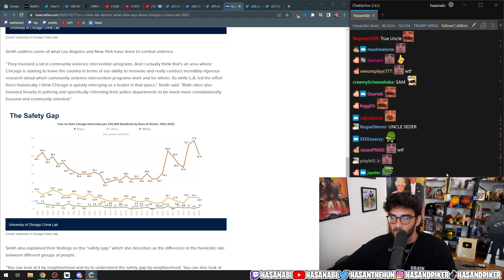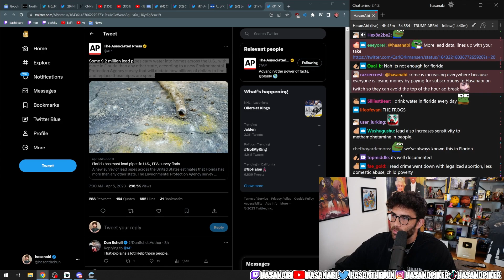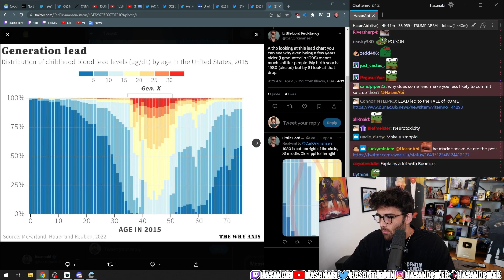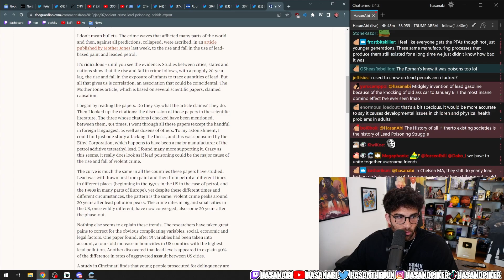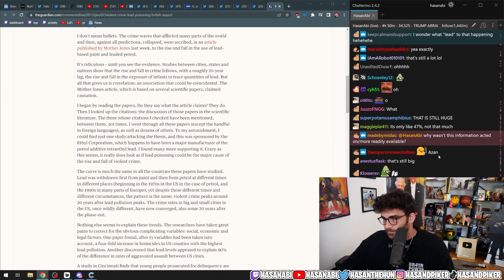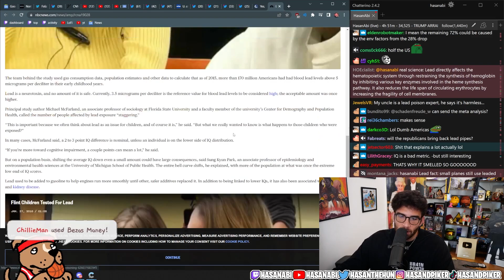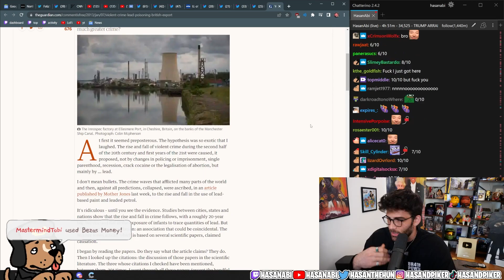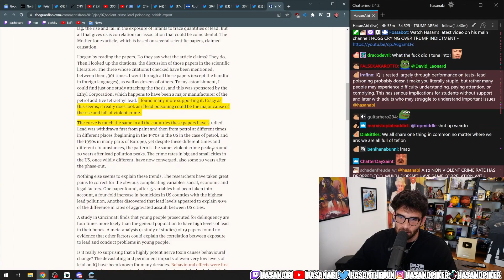Lead Causes Violent Crime | Hasanabi Theories